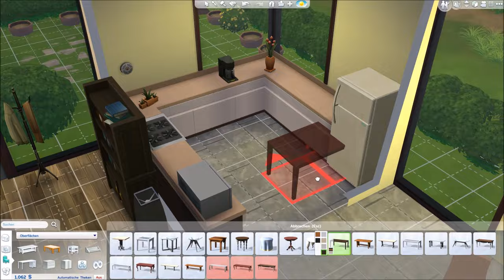Let's play Die Sims 4 - Die Zuschauer-WG ◊ Part 3 - HIGHLIGHT ALLE ZUSCHAUER in der NACHBARSCHAFT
In der Zuschauer-WG können alle und jeder wohnen! Ihr sagt, wenn es Zeit ist jemanden abzusägen und wollt das jemand neues kommt, ihr könnt Haushaltsmitglieder "safen" oder auch Vorschläge machen, wer unbedingt dazu kommen soll! Entscheidet über Job-Wahl und Liebesleben mit... denn ihr seid ein Teil dieser WG!

Entwickler : The Sims Studio, Maxis
Publisher : Electronic Arts
Veröffentlichung - Sims 4 : 4.September 2014

Circle Of Alchemists - Bring Me Down